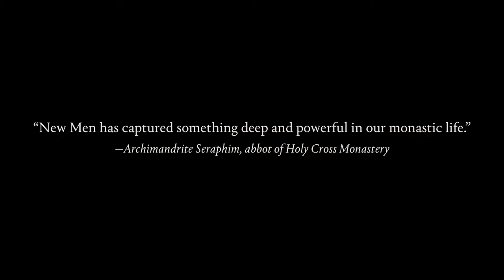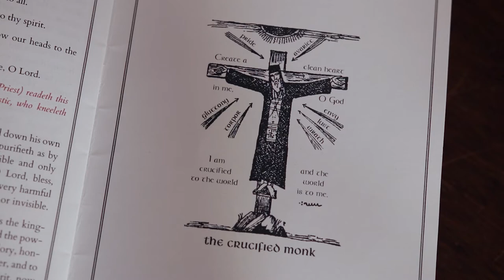2020 New Men Trailer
Watch now!
New Men chronicles one year in the life of a Russian Orthodox monastery in rural West Virginia. The monk's reflections on shedding former identities to embrace new lives of prayerful asceticism are woven together with rarely seen moments of the community’s 1,700-year-old monastic tradition. As the brotherhood prepares for Pascha, the most important Orthodox holiday, Father Justin contemplates his upcoming final vows to live in the monastery until his death.